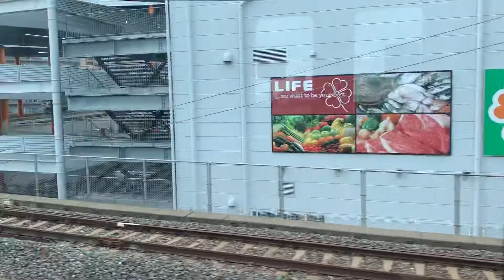駅間が短すぎる京阪電車 特急車窓